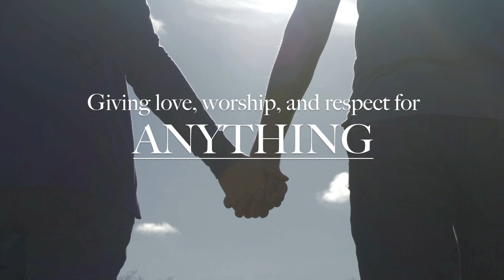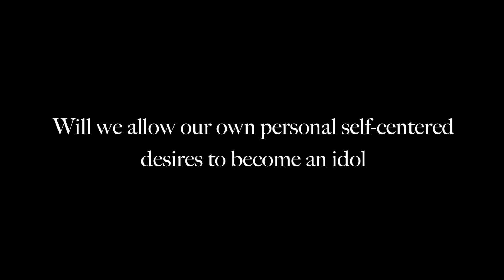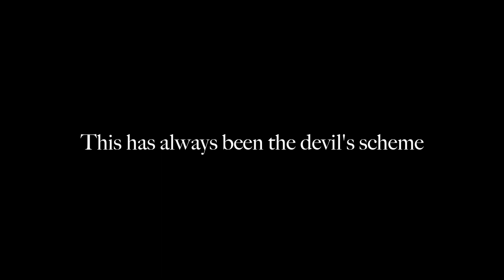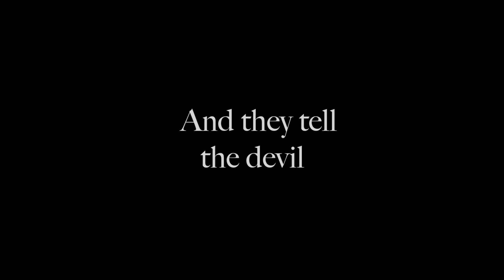The Chief Cornerstone (Sermon Jam)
This sermon jam titled "The Chief Cornerstone" comes from a sermon preached by Dr. Vincent G. Artese titled "The Chief Cornerstone".

Jesus said, "What then is this that is written: 'The stone which the builders rejected has become the chief cornerstone.' Whoever falls on that stone will be broken; but whomever it falls, it will grind him to powder." (Luke 20:17-18)